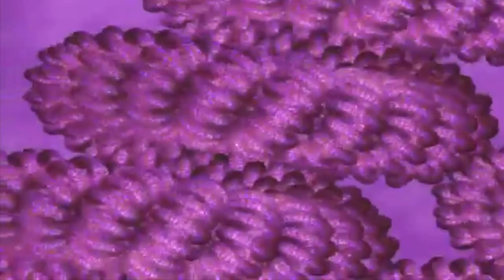SCP-006: Fountain of Youth